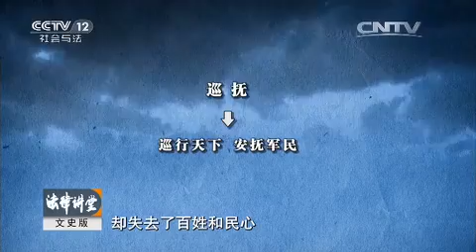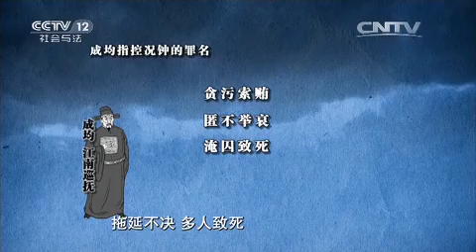知府斗巡抚（四） 奔丧与角力【法律讲堂 20151230】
本期节目主要内容： 况钟身负皇命苏州为官时与上司成均产生冲突，双方角力之时传来消息，况钟的母亲突然去世，这个突然的变故会让况钟和成均这场龙虎斗产生怎样的变化？明朝守丧三年为期，可是仅仅三个月之后，况钟就接到圣旨要求他重新出山，这又是怎么回事？三峡大学彭红卫为您讲述，敬请收看。